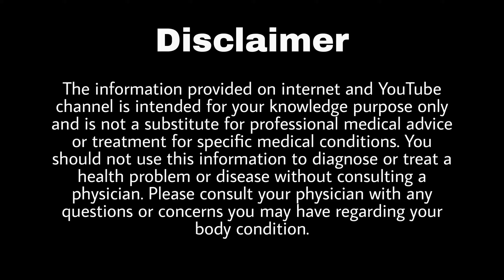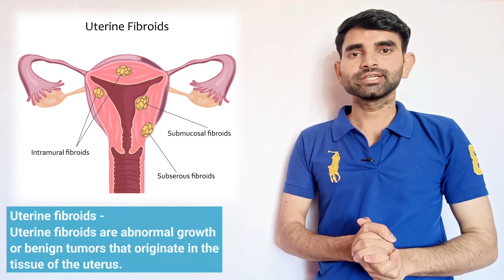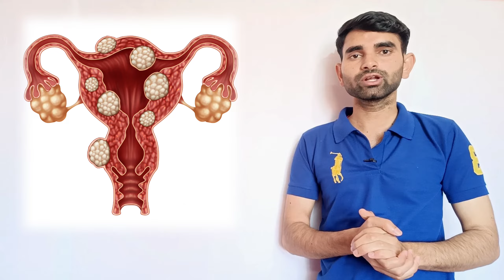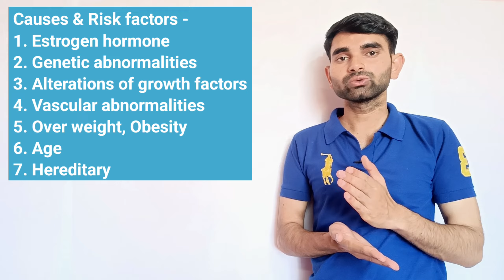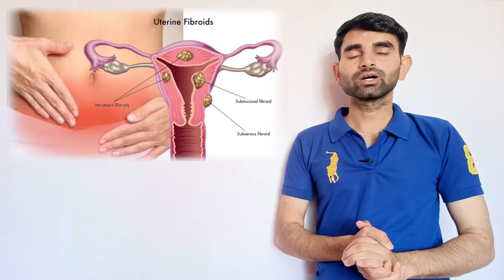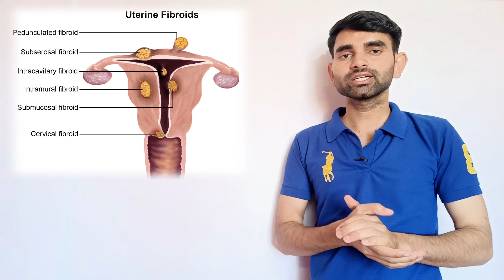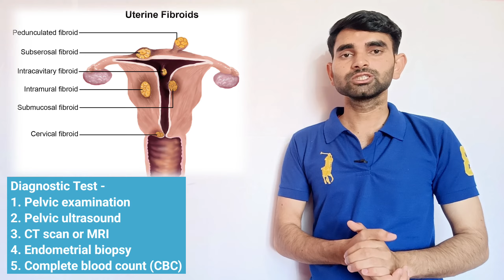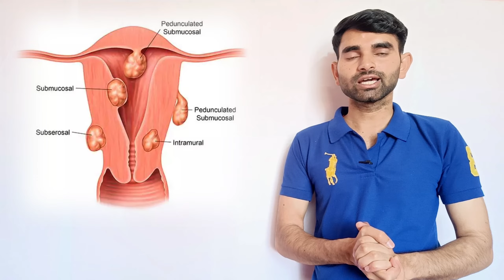Uterine Fibroids in Hindi | Causes, Symptoms And Treatment of Uterine Fibroids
Timestamp -
0:31 Uterine Fibroids in Hindi
2:08 Causes & Risk factors of Uterine Fibroids
3:56 Symptoms of Uterine Fibroids
5:42 Diagnostic Test of Uterine Fibroids
6:52 Treatment of Uterine Fibroids
Keywords -
uterine fibroids in hindi
uterine fibroids treatment
uterine fibroids symptoms
uterine fibroid embolization
uterine fibroid malayalam
uterine fibroid homeopathic medicine
uterine fibroid embolization procedure video
uterine fibroids drops
uterine fibroids gynecology
uterine fibroids in hindi lecture
uterine fibroid case presentation
uterine fibroids exercise
uterine fibroid embolization side effects
uterine fibroid homeopathic treatment
uterine fibroids
uterine fibroid symptoms
uterine fibroids treatment
uterine fibroid in hindi
uterine fibroid meaning in hindi
uterine fibroids kya hota hai
uterine fibroid specialists
uterine fibroid icd 10
uterine fibroids causes

Thanks